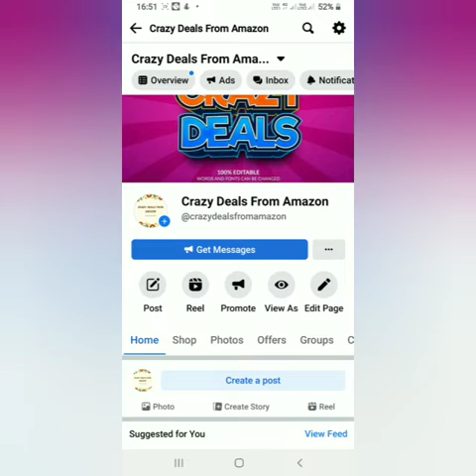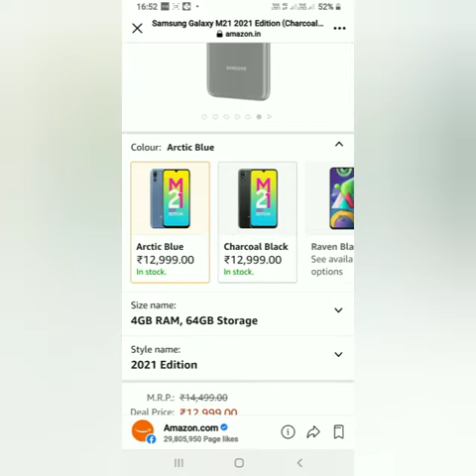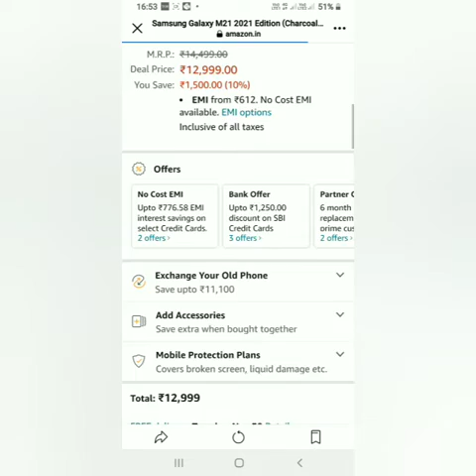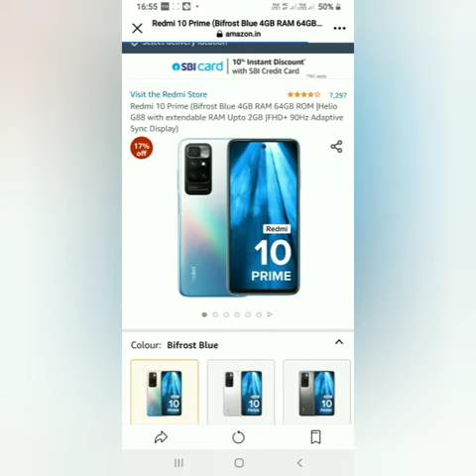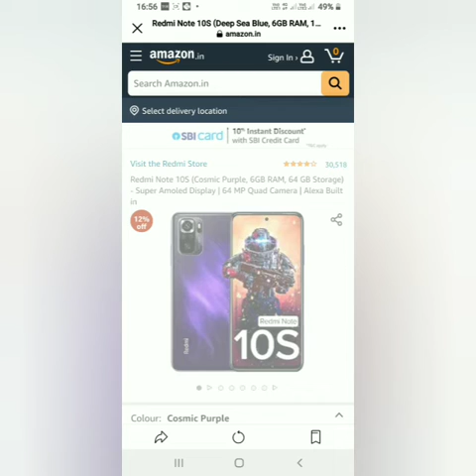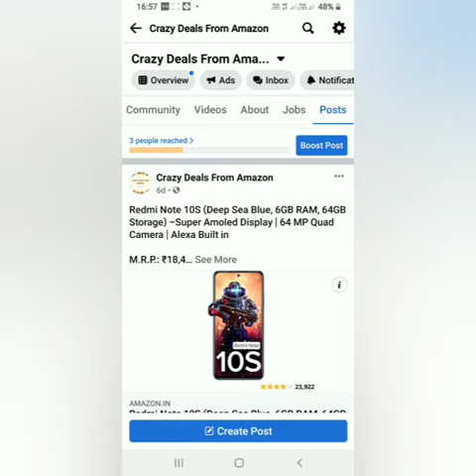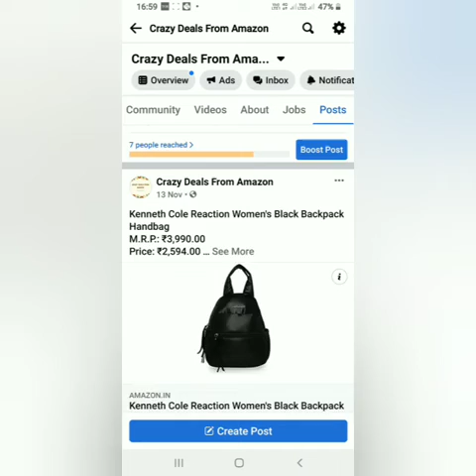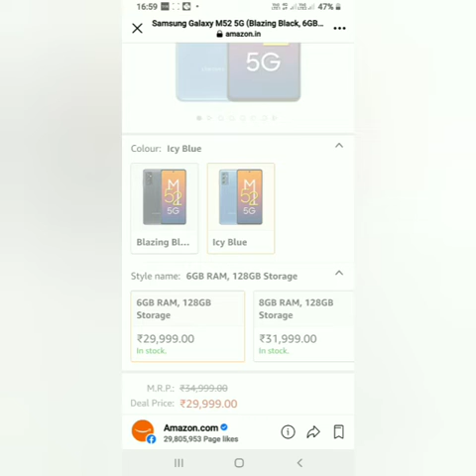Best Budget Smartphones | Crazy Deals From Amazon | Saumya Sanskriti😊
Checkout the Deals here :

Samsung Galaxy M52 5G (Blazing Black, 6GB RAM, 128GB Storage) Latest Snapdragon 778G 5G | sAMOLED 120Hz Display
M.R.P.: ₹34,999.00
Deal Price: ₹29,999.00

Samsung Galaxy M32 5G (Sky Blue, 6GB RAM, 128GB Storage)
M.R.P.: ₹23,990.00
Deal Price: ₹20,999.00

Samsung Galaxy M21 2021 Edition (Arctic Blue, 4GB RAM, 64GB Storage) | FHD+ sAMOLED | 6 Months Free Screen Replacement for Prime (SM-M215GLBDINS)
M.R.P.: ₹14,999.00
Deal Price: ₹12,999.00

Samsung Galaxy M11 (Black, 4GB RAM, 64GB Storage) with No Cost EMI/Additional Exchange Offers
M.R.P.: ₹14,999.00
Price: ₹12,670.00

Samsung Galaxy M12 (Blue,6GB RAM, 128GB Storage) 6 Months Free Screen Replacement for Prime
M.R.P.: ₹15,499.00
Price: ₹13,499.00

Samsung Galaxy M12 (Blue,4GB RAM, 64GB Storage) 6000 mAh with 8nm Processor | True 48 MP Quad Camera | 90Hz Refresh Rate

M.R.P.: ₹12,999.00
Price: ₹11,499.00

Redmi 10 Prime (Phantom Black 4GB RAM 64GB | Helio G88 with extendable RAM Upto 2GB | FHD+ 90Hz Adaptive Sync Display)
M.R.P.: ₹14,999.00
Deal Price: ₹12,499.00

M.R.P.: ₹14,999.00
Deal Price: ₹12,999.00

Redmi 9 (Sky Blue, 4GB RAM, 64GB Storage) | 2.3GHz Mediatek Helio G35 Octa core Processor
M.R.P.: ₹10,999.00
Price: ₹9,299.00

Redmi Note 10S (Deep Sea Blue, 6GB RAM, 64GB Storage) -Super Amoled Display | 64 MP Quad Camera | Alexa Built in

M.R.P.: ₹18,499.00
Deal Price: ₹14,999.00

Redmi 10 Prime (Astral White 4GB RAM 64GB ROM |Helio G88 with extendable RAM Upto 2GB |FHD+ 90Hz Adaptive Sync Display)
M.R.P.: ₹14,999.00
Deal Price: ₹12,499.00

Redmi Note 10S (Deep Sea Blue, 6GB RAM, 128GB Storage) - Super Amoled Display | 64 MP Quad Camera |NCEMI Offer on HDFC Cards | 6 Month Free Screen Replacement (Prime only) | Alexa Built in
M.R.P.: ₹18,999.00
Deal Price: ₹16,499.00

M.R.P.: ₹14,999.00
Deal Price: ₹12,499.00

M.R.P.: ₹14,999.00
Deal Price: ₹12,499.00

M.R.P.: ₹14,999.00
Deal Price: ₹12,999.00

Samsung Galaxy M12 (Black,6GB RAM, 128GB Storage) 6 Months Free Screen Replacement for Prime
M.R.P.: ₹15,499.00
Price: ₹13,499.00

Samsung Galaxy M21 2021 Edition (Charcoal black, 6GB RAM, 128GB Storage) | FHD+ sAMOLED | 6 Months Free Screen Replacement for Prime (SM-M215GZKHINS)
M.R.P.: ₹16,499.00
Deal Price: ₹14,999.00

Vivo Y91i (Ocean Blue, 2GB RAM, 32GB Storage) with No Cost EMI/Additional Exchange Offers
M.R.P.: ₹9,990.00
Price: ₹7,490.00

Redmi 8A Dual (Midnight Grey, 3GB RAM, 32GB Storage) – Dual Cameras & 5,000 mAH Battery
M.R.P.: ₹8,999.00
Price: ₹8,299.00

M.R.P.: ₹14,999.00
Deal Price: ₹12,499.00

Redmi 9 (Sporty Orange, 4GB RAM, 64GB Storage) | 2.3GHz Mediatek Helio G35 Octa core Processor
M.R.P.: ₹10,999.00
Price: ₹9,299.00

M.R.P.: ₹16,999.00
Deal Price: ₹14,999.00

M.R.P.: ₹15,499.00
Price: ₹13,499.00